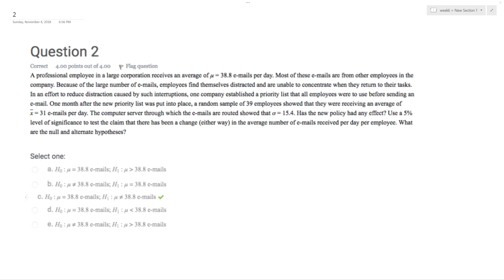a random sample of 39 employees showed that they were receiving an average of 28.7 e-mails per day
A professional employee in a large corporation receives an average of u = 38.3 e-mails per day. Most of these e-mails are from other employees in the company. Because of the large number of e-mails, employees find themselves distracted and are unable to concentrate when they return to their tasks.
In an effort to reduce distraction caused by such interruptions, one company established a priority list that all employees were to use before sending e-mail. One month after the new priority list was put into place, a random sample of 39 employees showed that they were receiving an average of 28.7 e-mails per day. The computer server through which the e-mails are routed showed o = 15.4.  Has the new policy had any effect? Use a 5% level of significance to test the claim that there has been change. What are the null and alternative hypotheses?